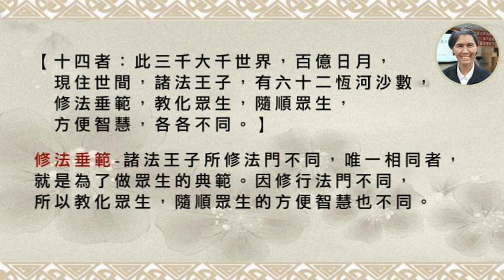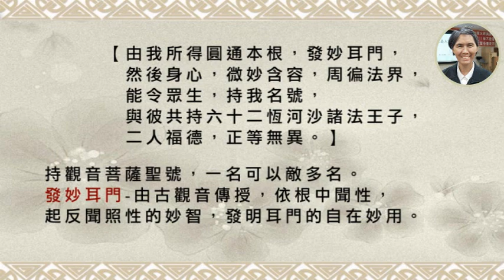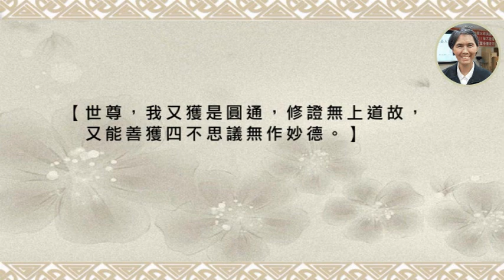A41經典班【楞嚴經淺解】第四十一集112/11/15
前文提要：
觀音菩薩以耳根反聞的功夫，入流照性，
證入圓通後，得佛之體，從體起用。
於十法界(六凡四聖)現種種身相，普應群機，廣做救度。
三十二應、以十四無畏力加被眾生，以及四不思議功德。
上求佛道，下化眾生-自修、度他，福慧雙修成佛之本。

【世尊，若諸菩薩入三摩地，進修無漏，
勝解現圓，我現佛身而為說法，令其解脫。】
菩薩志在菩提，故現佛身。
勝解現圓-各隨所修法門，將入解脫道，將現圓滿。
觀音菩薩即現於其前，現佛身為其說法。

【若諸有學寂靜妙明，勝妙現圓，
我於彼前現獨覺身而為說法，令其解脫。】
(1)諸有學-志求獨覺者。(九法界都是有學)
(2)寂靜妙明-寂靜是定，妙明是慧。
獨覺出生在無佛世，以其多生積修，
定慧等學，觀察大自然的變化無常，
進而悟出自心不生不滅的道理。(自修自證)